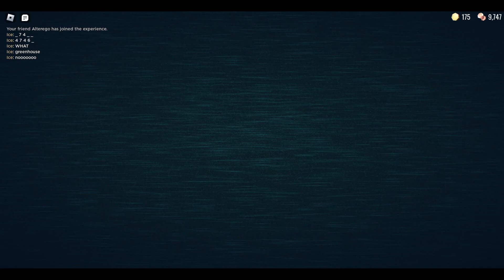Greenhouse Death Door 99 | Roblox Doors (w/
wa

Door 63 key bug (Got a key on 63 without needing it) - 0:00
Second Seek Chase - 1:50
Crucifix Used On Seek - 2:15
Ambush Encounter (Super Fast, Buffed?) - 3:10
Garden - 4:56
Greenhouse - 5:21
First Rush - 5:51
Random Floor Spike (New) - 6:30
Death To Rush - 6:56